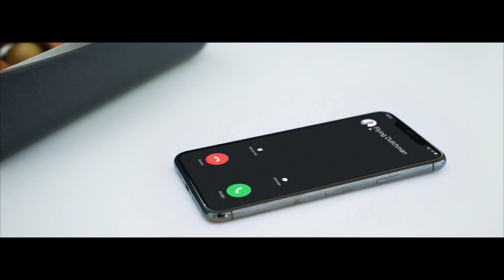Die Europameisterschaft beginnt! | Robin van Persie & Patrice Evra | PUBG MOBILE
Es ist endlich soweit! Ein Jahr später als geplant findet die Europameisterschaft im Fussball statt!
Für PUBG MOBILE  mit dabei sind die Robin van Persie und Patrice Evra!
Schau ins Spiel und in unsere Social Media Kanäle. Großartige Preise erwarten Euch!